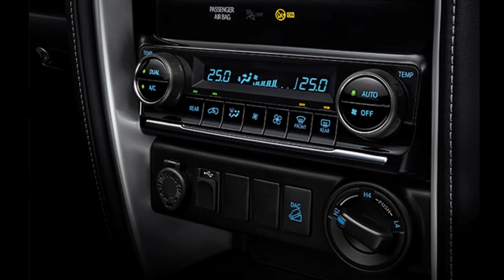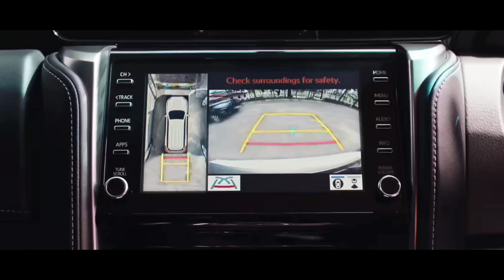NEW Fortuner Leader 2022 इतनी SASTI कैसे 🤯😱 ?!